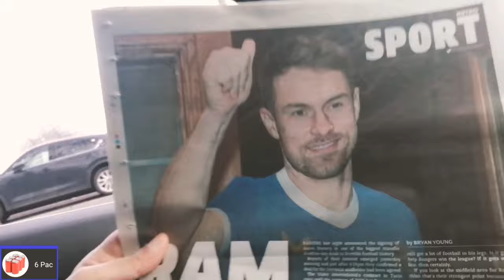Abdul Rangers Talks New Signing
ABDUL TALKS Football